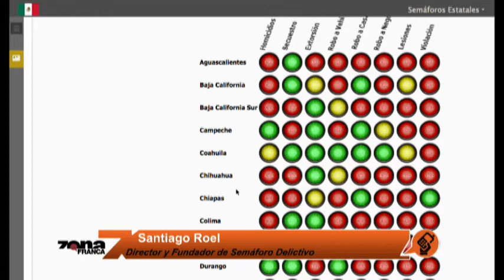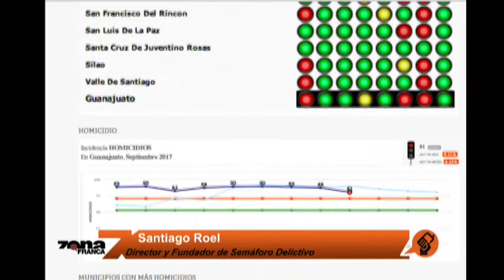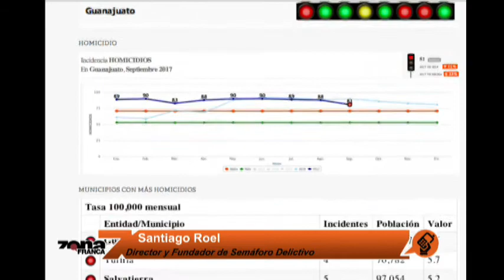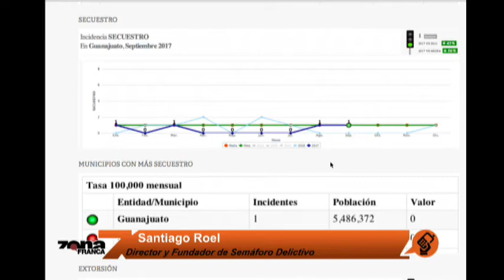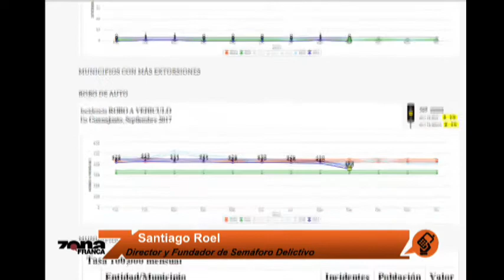Santiago Roel Director y Fundador de Semáforo Delictivo